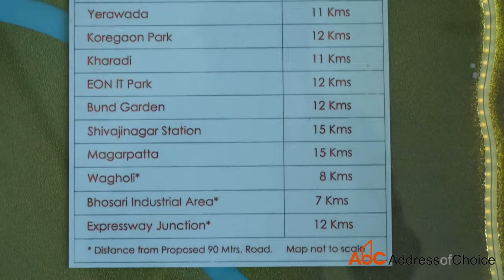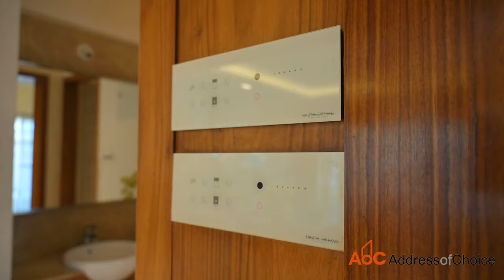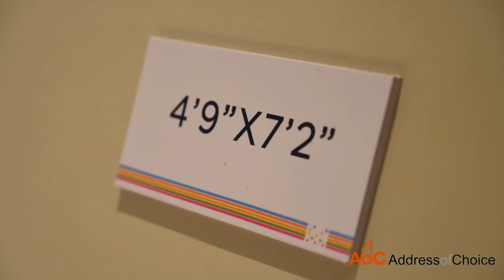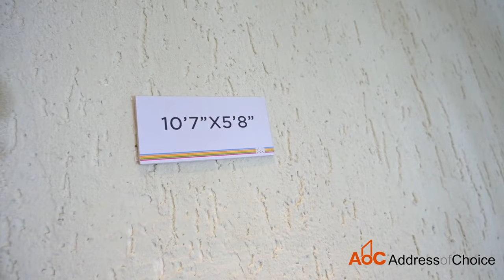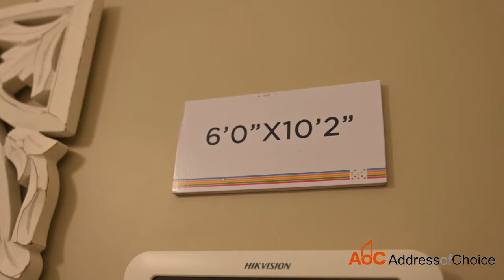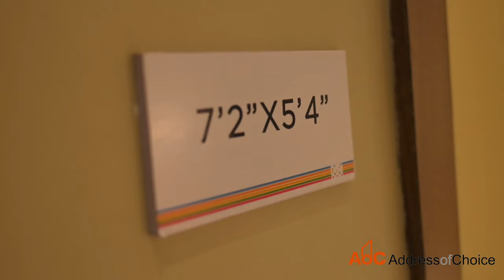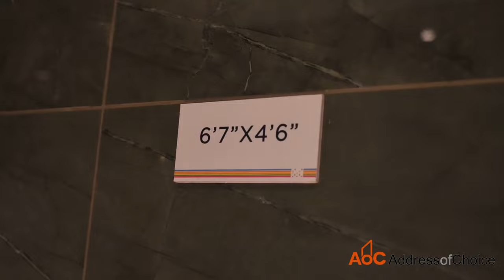Pride World City Pune - Spacious 2 & 3 BHK Flats - Biggest Township - Charholi Budruk, Pune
Chapters
Project 3d model 0:17
Bunglow 3D Model 2:00
Actual Property Look 29:03
Booklyn 5:24
Twin Bunglow 6:37
3 BHK Wellington Tower Show Flat 20:58
Project Builder View 28:01